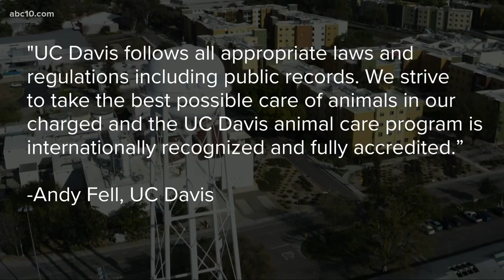Group of doctors suing UC Davis over alleged dangerous monkey experiments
UC Davis has a contract with Bay Area company Neuralink that allows them to experiment on animals.